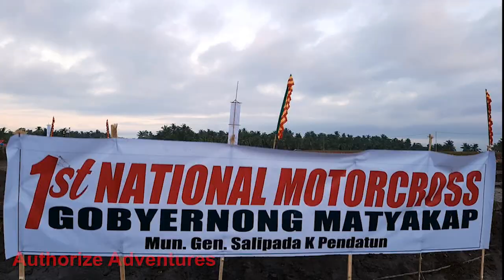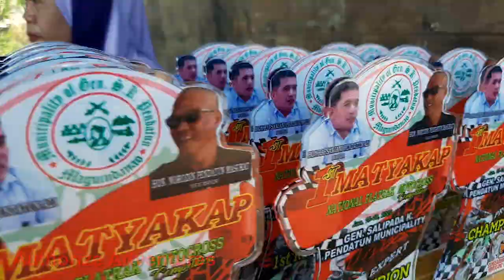1st GSKP National MotorCrossv|| General Salipada K Pendatun 29th Anniversary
General Salipada K Pendatun (GSKP) Municipality of Maguindanao will celebrate its 29th Year Anniversay this 27th of January 2020.
One of the events is this two (2) day motorcross.
January 18, 2020 (Saturday) Enduro Flat tract Race
January 19, 2020 (Sunday) National MotorCross

ItzMeKirk

for making this Intro